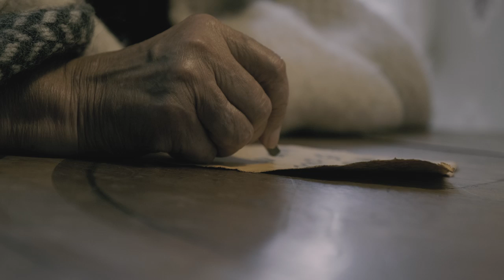Lindy-Fay Hella & Dei Farne - Hildring (Official video)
Taken from the new album 'Hildring' by Lindy-Fay Hella (renown co-lead singer of Wardruna) & Dei Farne!

Video by Gaui H Pic
Produced by Faroe Ice Productions